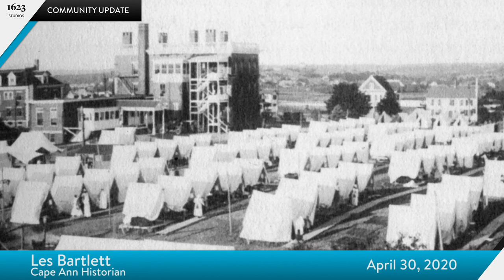Community Update- Les Bartlett, 1918 Pandemic- April 30, 2020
900 lives lost.  Cape Ann Historian and artist Les Bartlett talks about how Gloucester and Rockport responded to the 1918 pandemic.  (Thank the women.)  Images courtesy of Sandy Bay Historical Society.